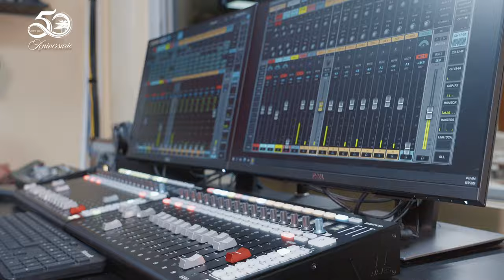Te invitamos a la gran celebración de nuestro 50 Aniversario, tu eres parte de nuestra historia.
27, 28 y 29 de Septiembre 2024.